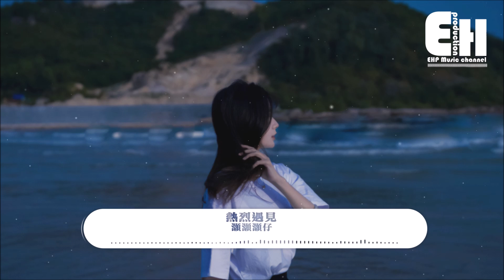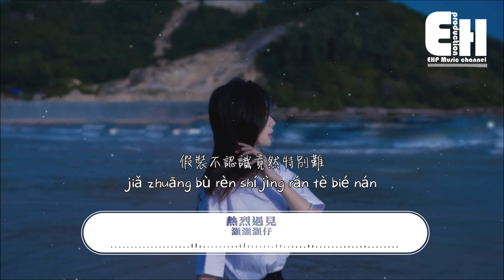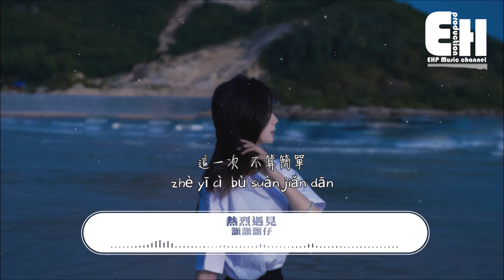灝灝灝仔 - 熱烈遇見『我們曾熱烈的遇見 卻讓別人幫我成全，偶遇你們走在前面 而我早沒有勇氣擦肩。』【動態歌詞/Vietsub/Pinyin Lyrics】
演唱：灝灝灝仔
作詞/Lyrics：周仁
作曲/Composer：白羽淇
編曲/Arranger：袁文睿
製作人/Producer：袁文睿
吉他/Guitar：楊奕（Ed）
和聲編寫/Backing Vocal Arranger：彭浩楷
和聲/Backing Vocal：彭浩楷
配唱製作人/Vocal Producer：彭浩楷
錄音工程師/Recording Engineer：陳俊宇/彭浩楷
音頻編輯/Audio Editing：陳俊宇
錄音室/Recording Studio：DBZ1987.Beijing/SY Studio
混音&母帶工程師/Mixing&Mastering Engineer：劉芒
混音室/Mixing Studio：DBZ1987.Beijing
監製/Supervised：周富堅
製作團隊/Produce Team：DBZ1987.Beijing
設計/Design：nagi
宣發/Profession：郝月明&周暢
統籌/Co-ordinate：高璐&one
策劃/Masterminded：燕振華
監製/Executive producer：曹芬芬
OP：北京伯音時代文化傳媒有限公司

別假裝不看 擺在桌面 的立拍得照片
角度不用旁觀 即可 被仔細的預覽
分開雖然 也不是偶然 或突然
卻比預演的更真實 敏感

別哭了今晚 一定沒人 觀看
別傻了 沒必要 在床邊 呆坐一晚
你重新挑選的那個女生 也情願
接納我 為時已晚的 爛攤

我們曾熱烈的遇見
卻又還給對方背面
理直氣壯的食言
乾脆的像沒怎麽丟臉
在朋友面前
看我笑得多燦爛 多敷衍
眼淚卻 懸在眼圈

卻讓別人幫我成全
偶遇你們走在前面
而我早沒有勇氣 擦肩
臉轉過一半
假裝不認識竟然 特別難
這一次 不算簡單

理直氣壯的食言
在朋友面前
眼淚卻 懸在眼圈

❖Original Photo by FNYX11379056